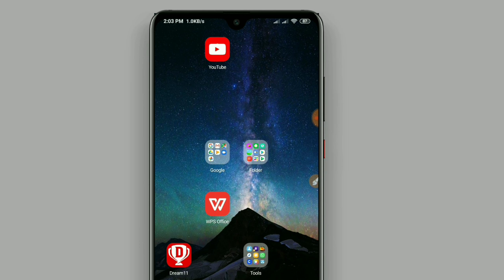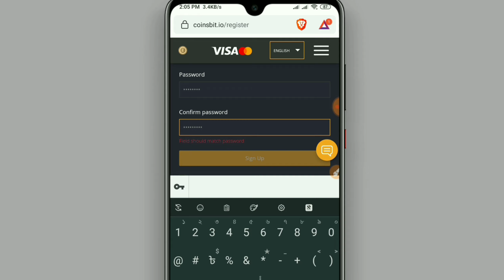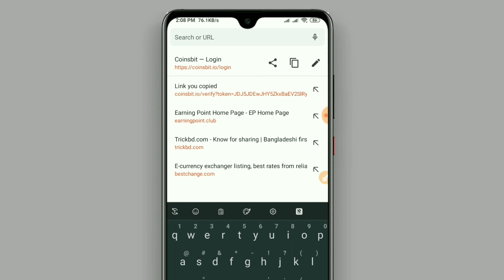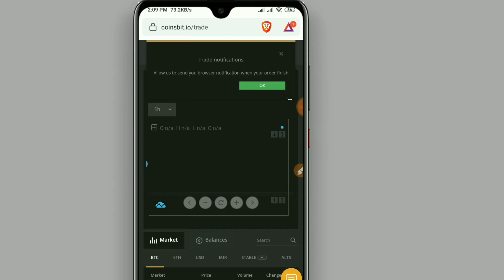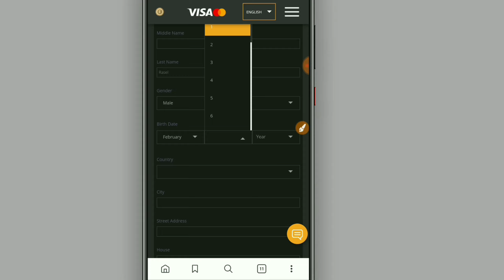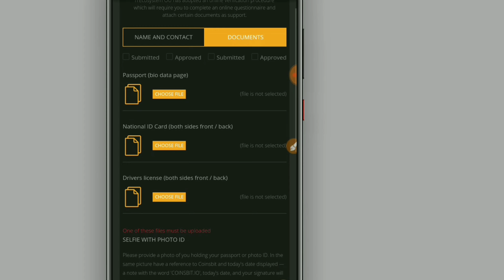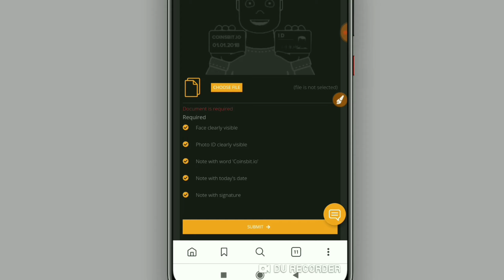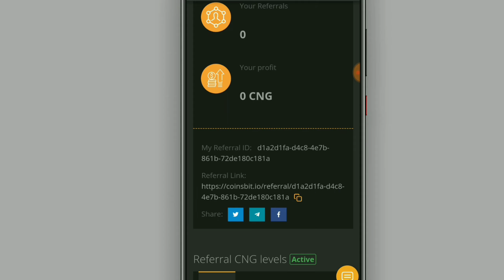Coinsbit I How To Earn Money Online Free 3000 Taka From CoinsBit.io I Make Money Online Sites 2020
একাউন্ট খুলে ৩০০০ টাকা নিয়ে নিন  সবাই পাবেন।  পেমেন্ট প্রুফসহ | Earn 3000 Taka Free | সবাইকে গ্যারান্টি দিলাম সবাই  টাকা  পাবেন |
 এমন আয়ের সুযোগ কেউ  মিস  কইরেন  না। ৫ মিনিট সময় ব্যয় করে নিয়ে নিন ৩০০০ টাকা

📬📬📬 Telegram support Group📬📬📬

ক্রিকেট খেলা থেকে কিভাবে হাজার হাজার টাকা ইনকাম করবেন তা নিচের ভিডিও তে দেখুনঃ👇👇👇

এক ক্লিকে ফেসবুক এ সব বন্ধুদের পেজ ইনভাইড করুন ভিডিও।